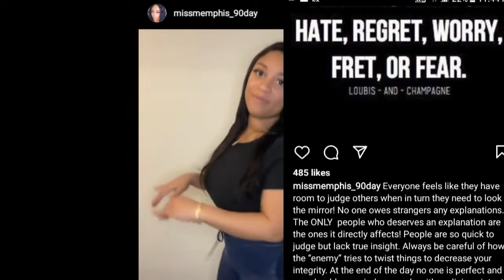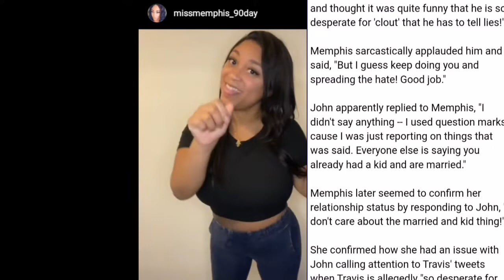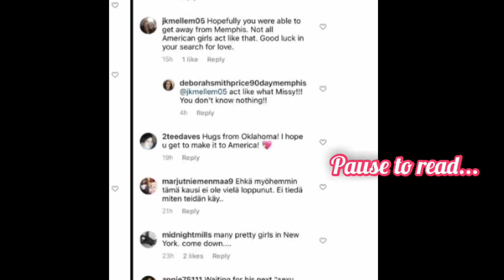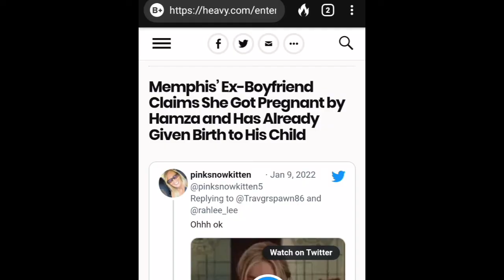Memphis & Hamza (social media #4)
I still have hope for this couple and hope their love survives the obstacles that comes with it. 😢